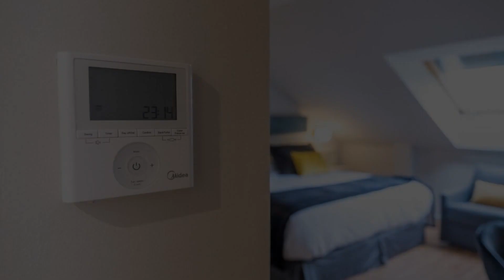1907 VILLA GIJON, Gijón, Spain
1907 VILLA GIJON, Gijón, Spain
About Property:
You're eligible for a Genius discount at 1907 VILLA GIJON! To save at this property, all you have to do is sign in or register.
Set in Gijón, 28 km from Plaza de España, 1907 VILLA GIJON offers accommodation with a restaurant, free private parking, a seasonal outdoor swimming pool and a bar. Among the facilities at this property are a 24-hour front desk and room service, along with free WiFi throughout the property. The hotel has a garden and features a terrace.
The hotel will provid...
Property Type: Hotel
Address: Calle San Juan del Valles 3, 33209 Gijón, Spain
Searching For
1. 1907 VILLA GIJON - Gijón - Spain
2. 1907 VILLA GIJON - Gijón - Spain Address
3. 1907 VILLA GIJON - Gijón - Spain Rooms
4. 1907 VILLA GIJON - Gijón - Spain Amenities
5. 1907 VILLA GIJON - Gijón - Spain Offers and Deals
Audio Credit:
Track Title: Reasons To Hope
Artist: Reed Mathis